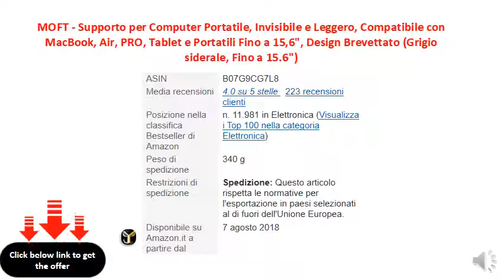MOFT - Supporto per Computer Portatile, Invisibile e Leggero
MOFT - Supporto per Computer Portatile, Invisibile e Leggero, Compatibile con MacBook, Air, PRO, Tablet e Portatili Fino a 15,6", Design Brevettato (Grigio siderale, Fino a 15.6")